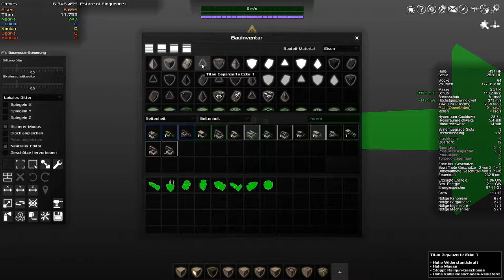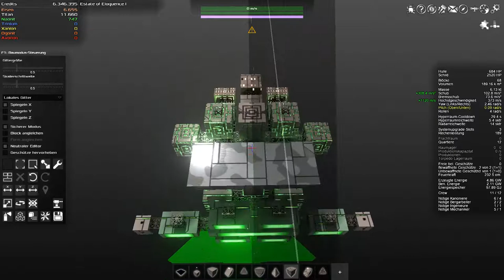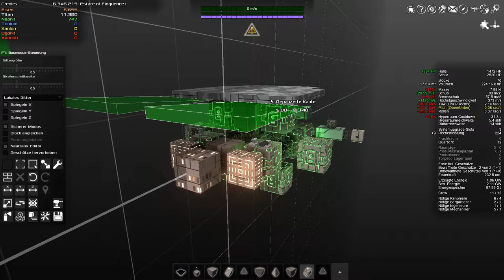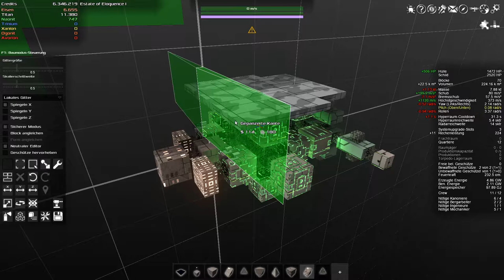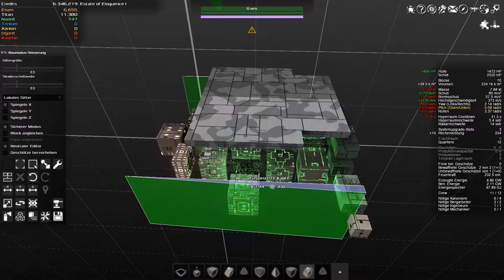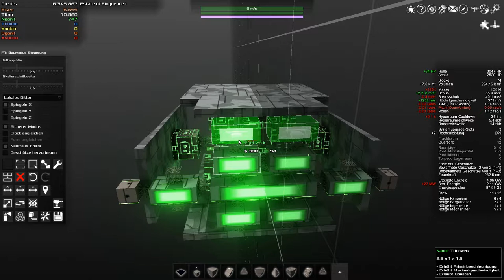Let's play Avorion Folge 113 Deutsch